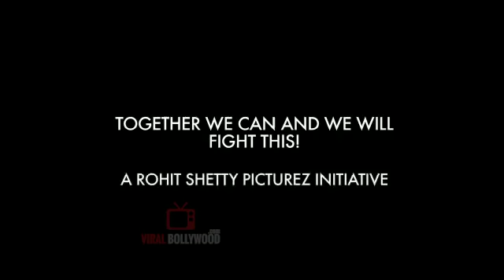விராட் கோலியுடன் அனுஷ்கா விடுக்கும் செய்தி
Virat kohli with Anuskha important message